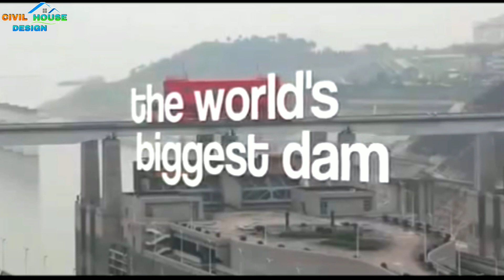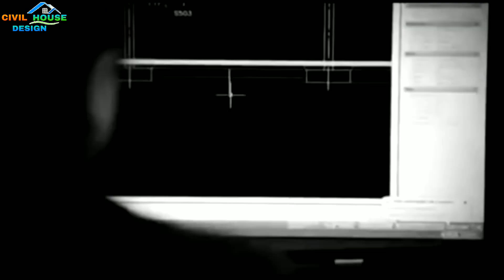Civil Engineering Motivation Part1 | Civil Engineering Motivational Video |Civil Engineer Motivation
This is Civil Engineering Motivational Video which gives example of Civil Engineering structures. This video is best Motivation for Civil Engineering.